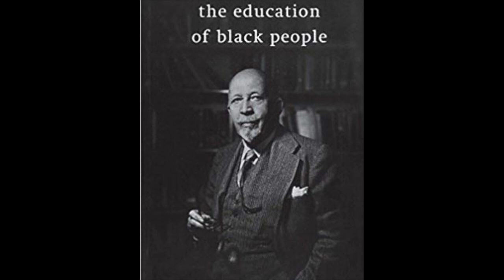"Whither Now and Why" Du Bois on Integration and Black Identity in America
Lecture for the 25th Conference of the Association of Social Science Teachers at Johnson C. Smith University by W. E. B. Du Bois on April 2, 1960.

Get the discussion going. Would love hear from you and what you think. Also: